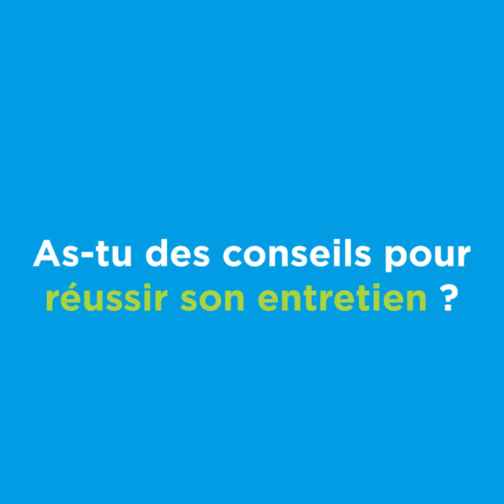[Parcours d'alternant] Ne jamais abandonner ses recherches d'alternance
Découvrez des parcours d'alternants dans la branche des services de l'automobile.